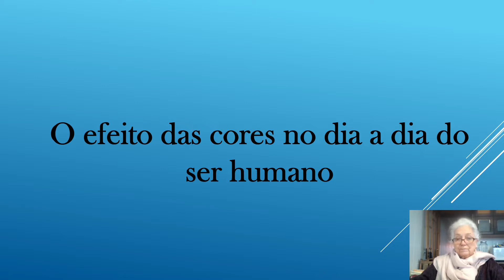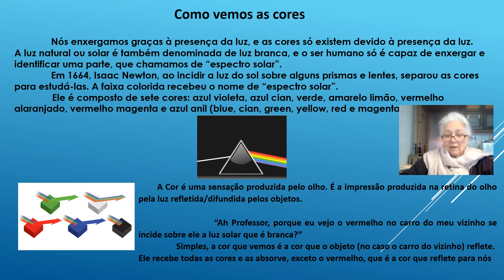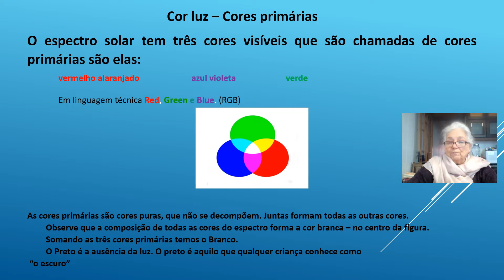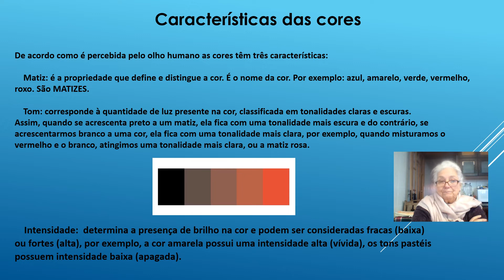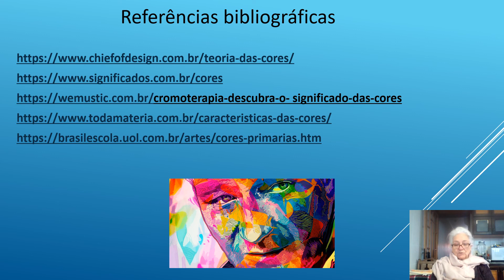Bina Video 4º Aula 2